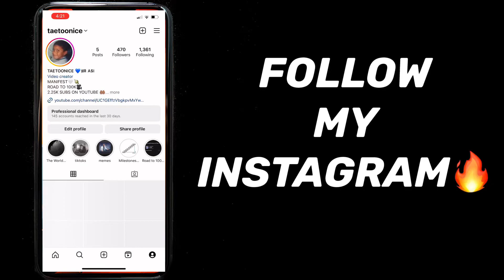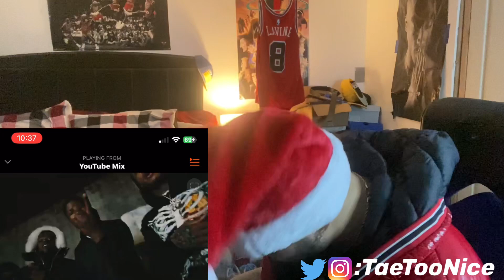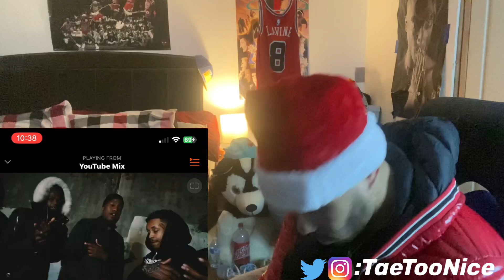DMV COLLAB OF THE YEAR!!! 🔥🔥😤 MoneysetTwin x RG Simba "A Lock" Reaction!!